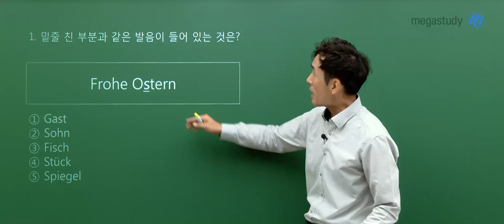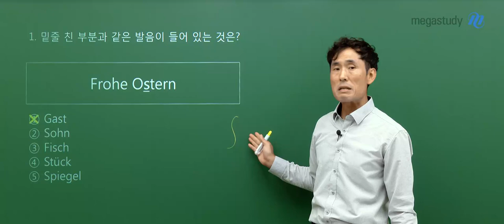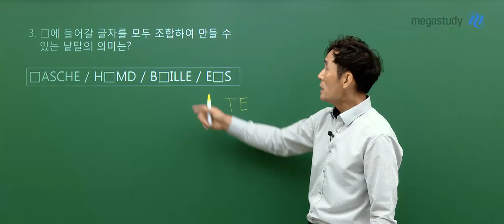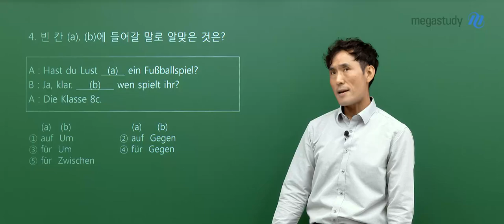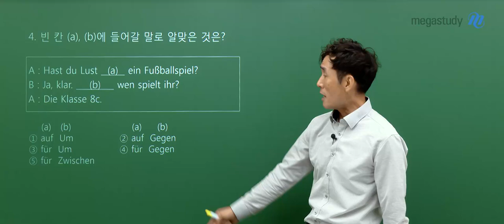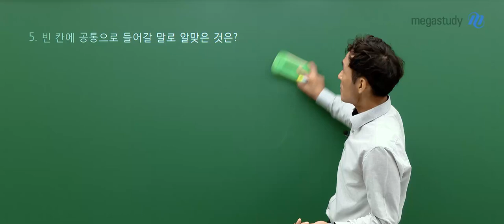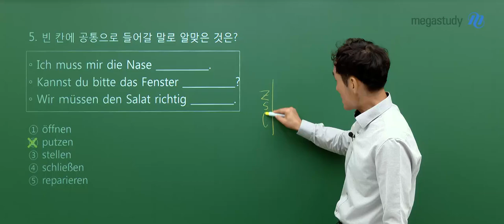[메가스터디] 독일어 민병필쌤 - 2024년 고2 10월 학력평가 독일어 해설강의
독일어 민병필 선생님의 2024년 고2 10월 학력평가 독일어 해설강의 영상입니다.